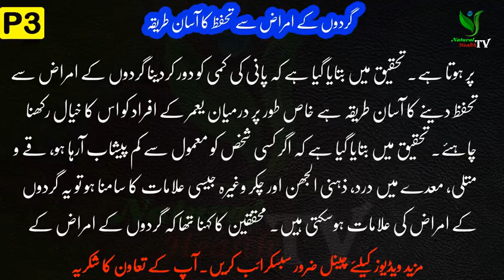گردوں کے امراض سے تحفظ کا آسان طریقہ